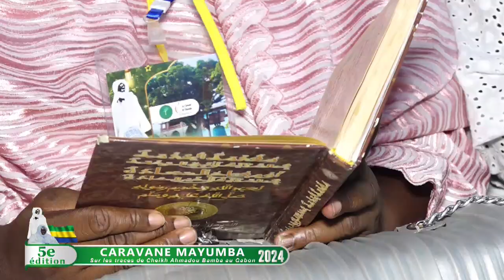Conférence VFR Ngontou Caravane Mayumba Sur Les Traces de Cheikh Ahmadou Bamba au Gabon 2024